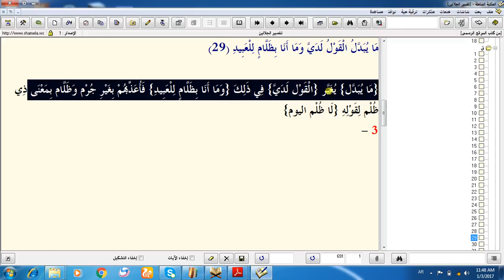پارہ ۲۶ رکوع ۱۵، ۱۶ جلالین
مدرس / لیکچرار
حضرت علامہ مولانا حافظ محمد بہرام شاہد قادری رضوی صاحب
ناظم تعلیمات جامعہ معراج العلوم لاہور
فاضل جامعہ نظامیہ رضویہ لاہور
ایم فل پنجاب یونیورسٹی لاہور